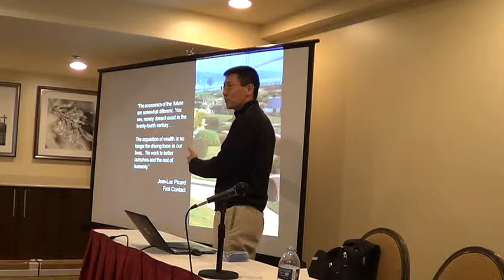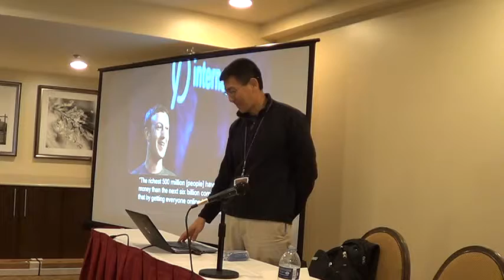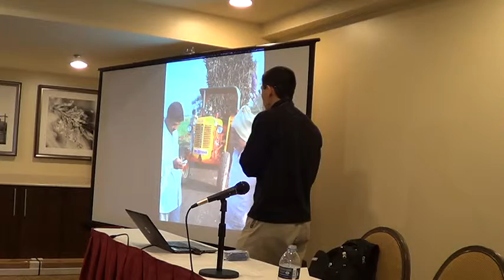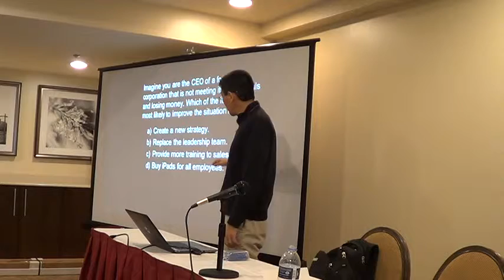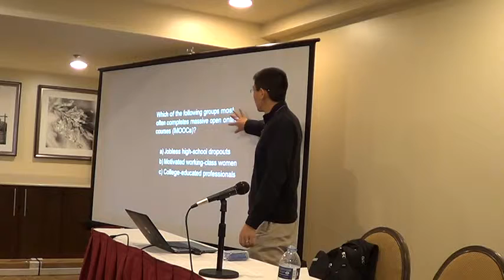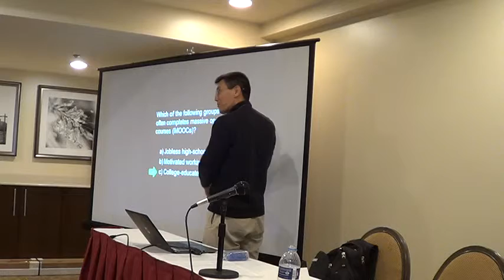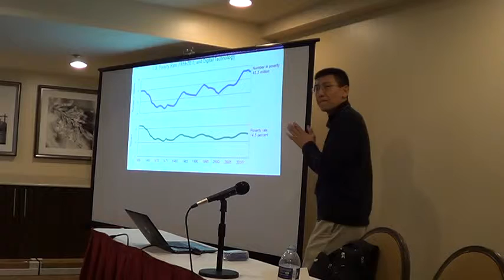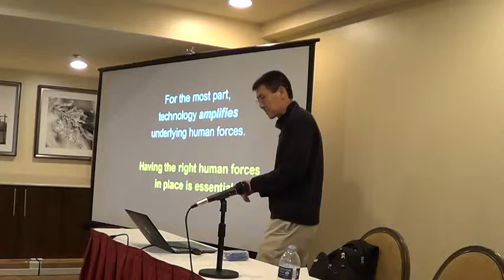Confusion2016 981 Geek Heresy: What Technology Can’t Do for Society 1 of 2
Confusion 2016 a scifi convention near Detroit Geek Heresy: What Technology Can’t Do for Society, and Why Some of Our Best Science Fiction Gets It Wrong. see also
Some of the most popular science fiction imagines a future in which advanced technology eliminates hunger, illness, and ignorance. Based on a critical examination of the present, this talk reveals why even in the future, it will take a lot more than technology